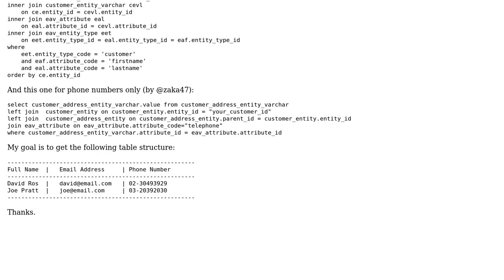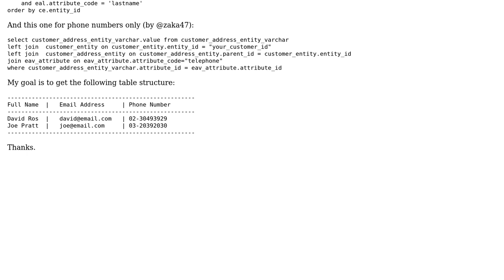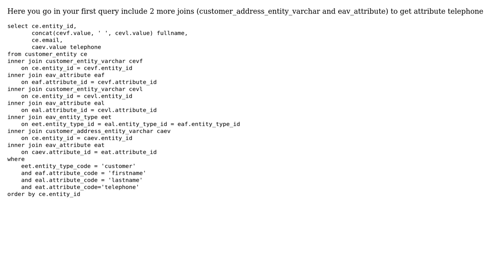Get customer names, emails and phone numbers from Magento 1.9 database (2 Solutions!!)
Get customer names, emails and phone numbers from Magento 1.9 database

With thanks & praise to God, and with thanks to the many people who have made this project possible! | Content (except music & images) licensed under CC BY-SA | Music | Images & others | With thanks to user ZhenYu user M Khalid Junaid user Jo Omini and the Stack Exchange Network Trademarks are property of their respective owners. You are responsible for your own actions.